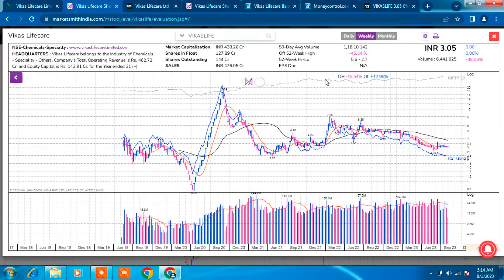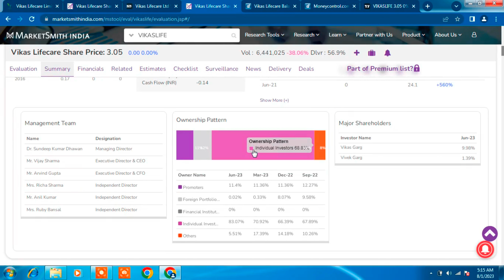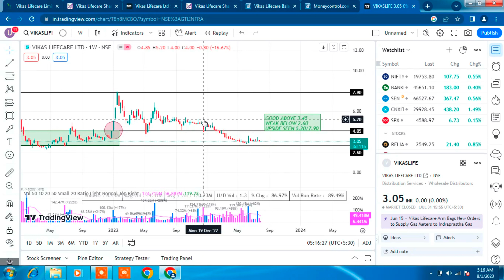Vikas Life Share Analysis/Target 11/vikas life latest news/Future multibagger vikas lifecare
Discussed about:–
0:00 - Intro
0:25 - vikas life share
0:35 - vikas life current price
0:45 - vikas life latest update
0:57-  vikas life buy price
1:20 - vikas life target
1:45 - vikas life forcast
2:00 -vikas life future target